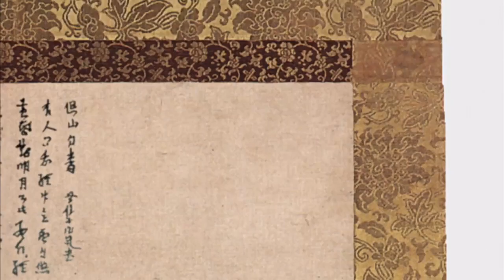Samurai Champloo REVIEW [Talkisoba]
Do you wanna see tough, rogue samurai and some young dame travel Edo-period Japan and have crazy adventures? It's like Cowboy Bebop but in the past!